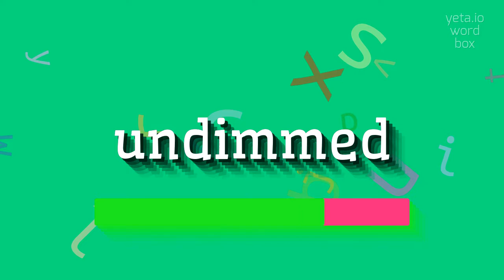How to say "undimmed"! (High Quality Voices)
Watch in this video how to say and pronounce "undimmed"!